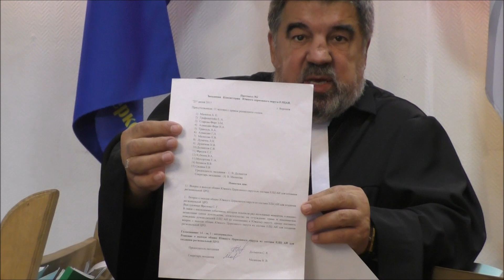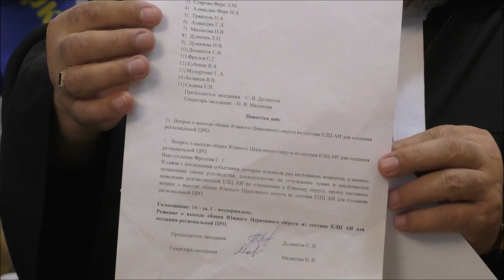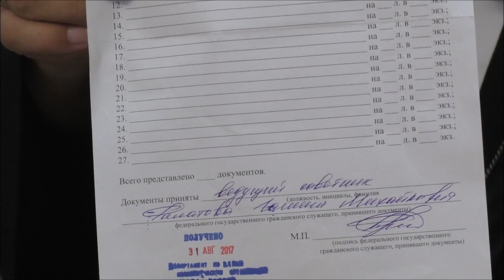Обращение Епископа Анатолия Малахова. 2 сентября 2018. Воронеж